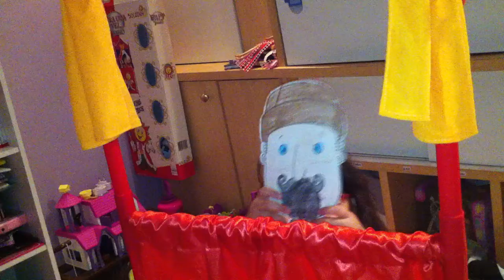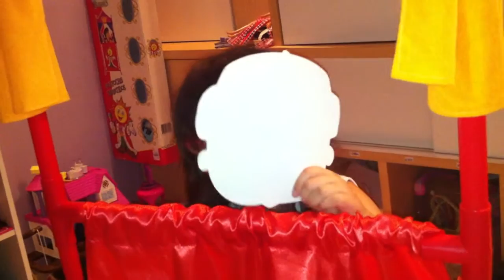Teatro da Duda.MOV